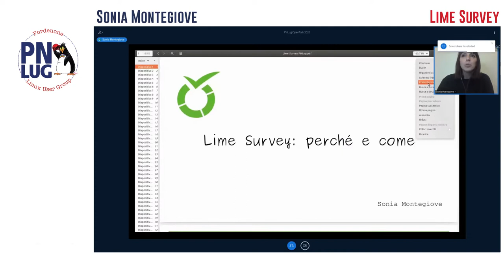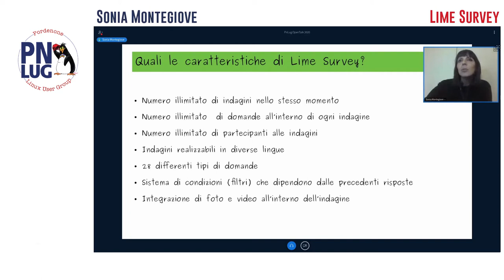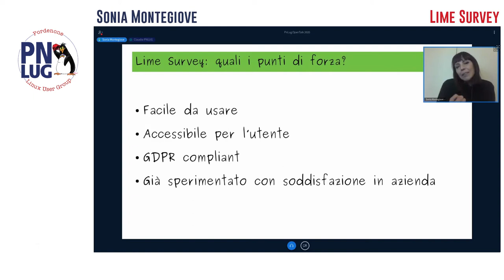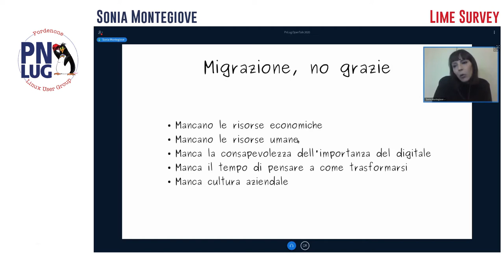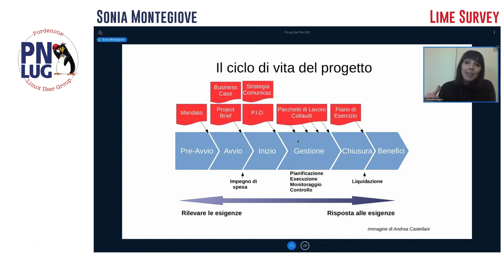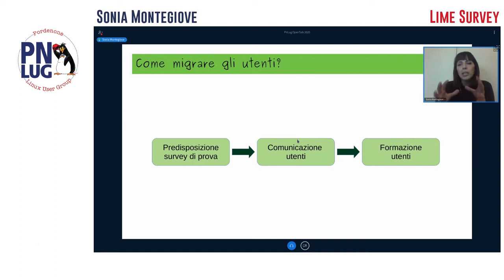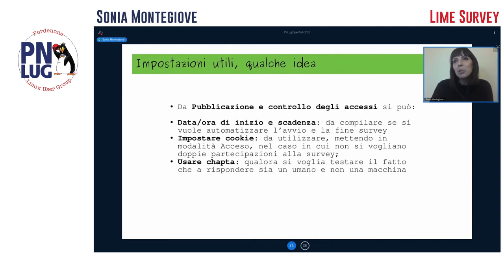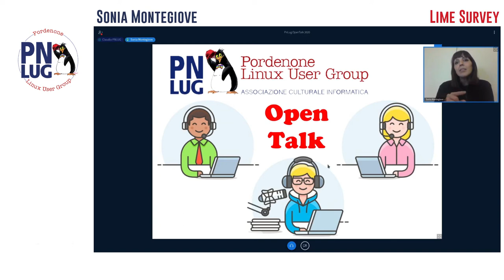Sonia Montegiove - Limesurvey - OpenTalk 2021 PNLUG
Come individuare e gestire una piattaforma Open Source per la realizzazione di survey aziendali? Come migrare gli utenti? Come regolare l’uso della piattaforma Lime Survey? Nel corso del talk saranno dati alcuni consigli utili da esperienze andate a buon fine.